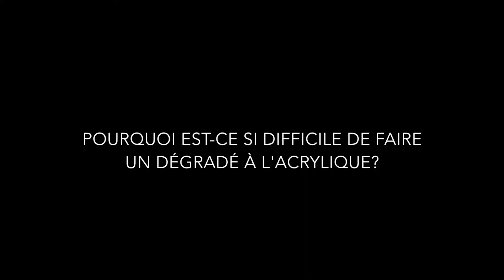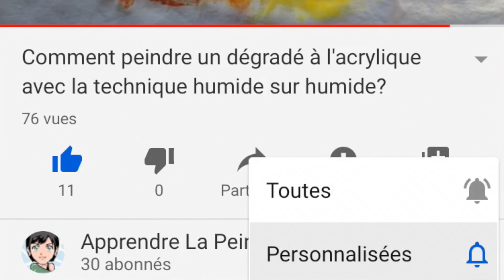Comment faire un beau dégradé de couleurs avec la méthode humide sur sec ?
La peinture acrylique séchant très rapidement il n'est pas toujours évident de fondre deux couleurs l'une dans l'autre. La méthode "humide sur humide", que vous pouvez visionner dans une autre vidéo permet de ralentir le temps de séchage de l'acrylique. Mais il faut tout de même procédé rapidement. Avec la méthode "humide sur sec" vous pourrez prendre plus de temps pour réaliser votre fondu.

✍  L'ARTICLE COMPLET SUR LES DÉGRADÉS EN PEINTURE

Il existe d'autres techniques, pour réaliser des dégradés, comme celles des glacis ou encore l'utilisation de retardateurs de séchage. Chacune a ses avantages et ses inconvénients. Pour en savoir plus sur ces différentes techniques , voici le lien de l'article associé à la vidéo du blog apprendre-la-peinture.com

🎨 DÉBUTANTS EN PEINTURE?

Vous pouvez lire mes articles pour débutants en suivant ce lien

🎥 A PROPOS

Cette chaîne s'adresse aux passionnés de peinture.
Je m'appelle Florence, je suis l'auteur du blog apprendre-la-peinture.com. Je partage, sur mon blog et cette chaîne, mes expériences et apprentissages actuels dans l'art de la peinture. Vous y trouverez des conseils et des tutoriels pas-à-pas pour vous aider à bien débuter en peinture, puis progresser étape par étape.